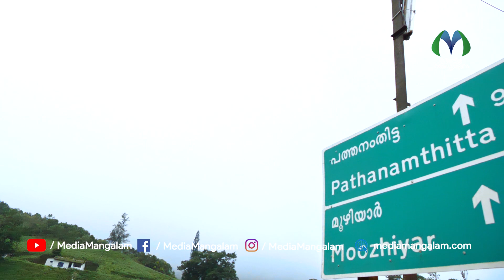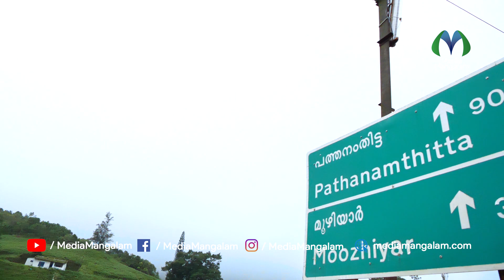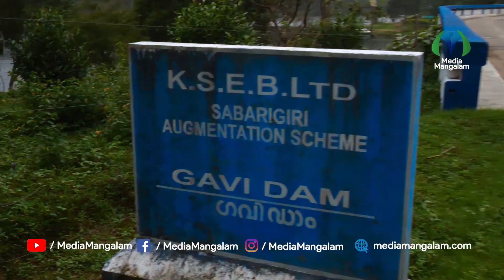കോവിഡ് പ്രതിരോധത്തിലെ ഗവി മാതൃക | Gavi